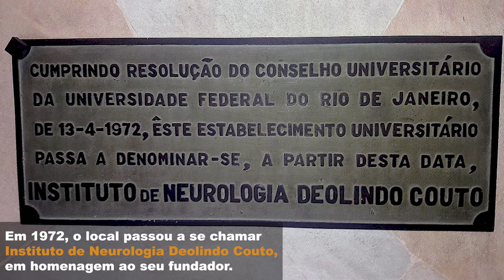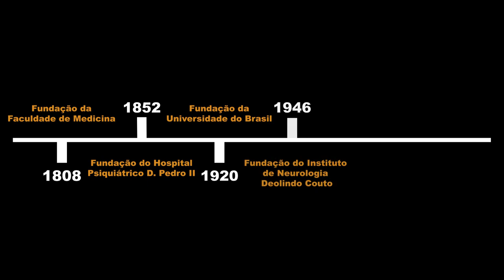Instituto de Neurologia Deolindo Couto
O Instituto de Neurologia Deolindo Couto é um hospital universitário que faz parte da UFRJ e ele está localizado no histórico Campus da Praia Vermelha. O local é um importante centro de pesquisa, tratamento, reabilitação de doenças degenerativas do sistema nervoso, atendendo mais de 3500 pacientes mensalmente.

Crédito de Imagens: Parece Cinema